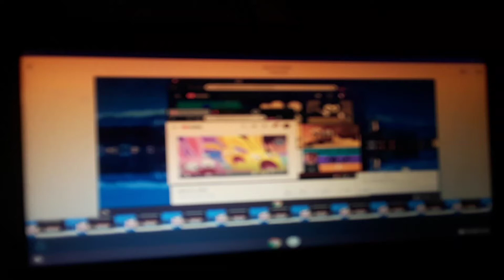April 22, 2020